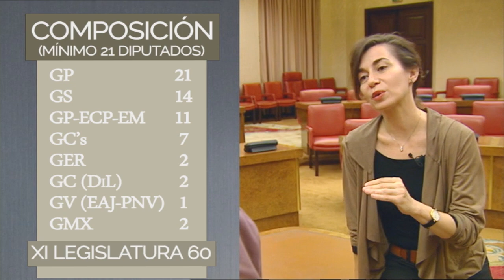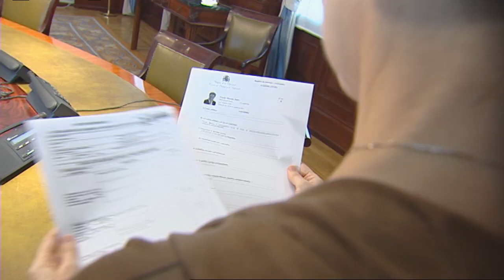El periodo entre Legislaturas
Entre la disolución de las Cortes y la constitución de las nuevas cámaras ¿qué ocurre en el Congreso de los Diputados? Cómo funciona la Diputación Permanente o la entrega de credenciales de los nuevos diputados electos, explicado por la jefa de prensa de la Cámara Baja